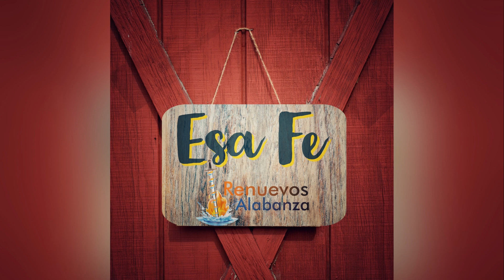Hecho Está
Renuevos de Alabanza · Enoc Antequera Estrada

Álbum - Esa Fe

Booking: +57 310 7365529 CO